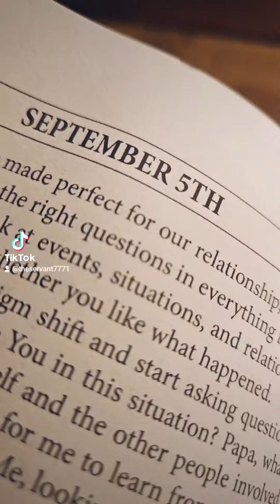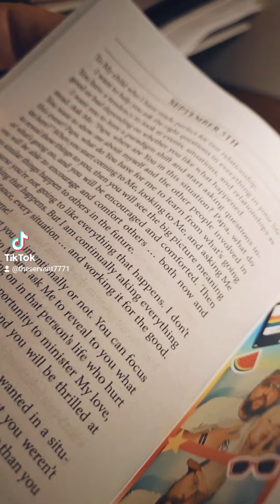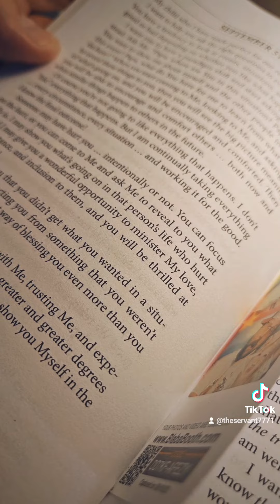Notes from Papa, September 5th